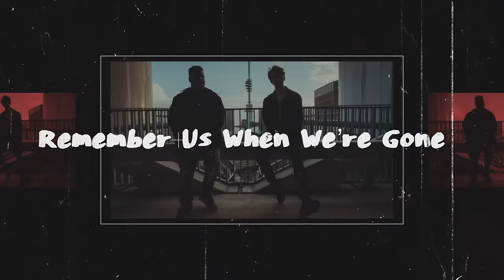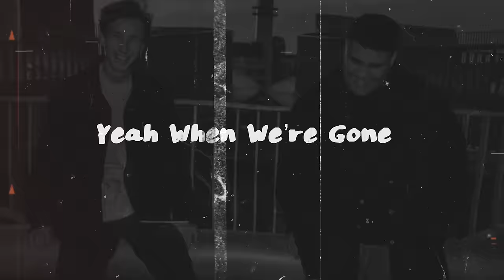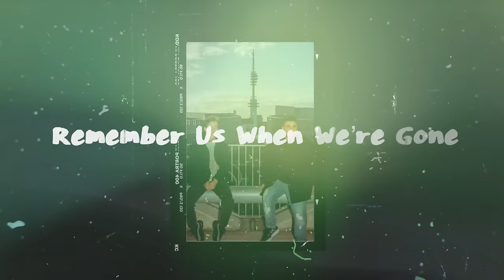Mesto & Justin Mylo - When We're Gone (Official Video)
Mesto & Justin Mylo - When We're Gone (Lyrics Video)

Justin Mylo and Mesto teamed up for this catchy new song When We're Gone! It's great to have Mesto on STMPD RCRDS again and we hope you enjoy this official lyric video!